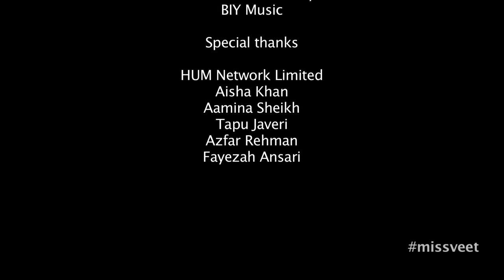Miss Veet 2016 - Noori & Sara Haider join hands with Veet for Dil Ki Qasam!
The big news has finally been revealed!
Noori & Sara Haider join hands with Veet to compose the MissVeet 2016 original soundtrack. Check it out!